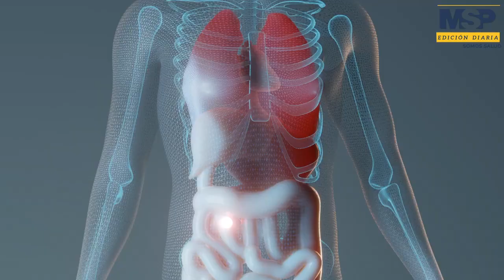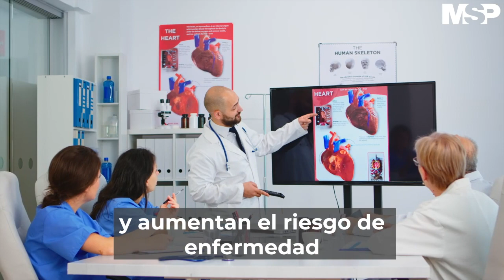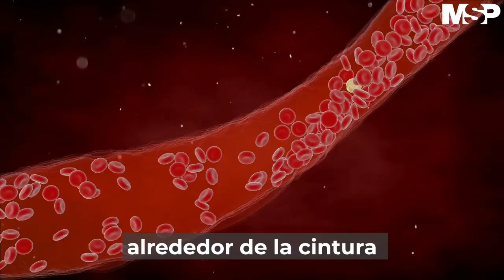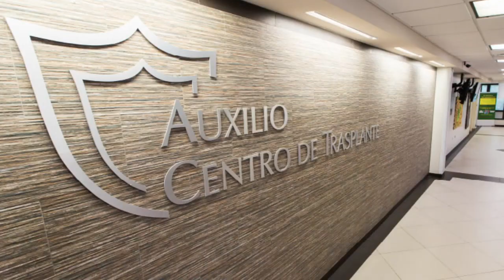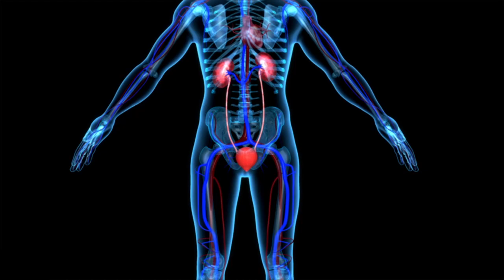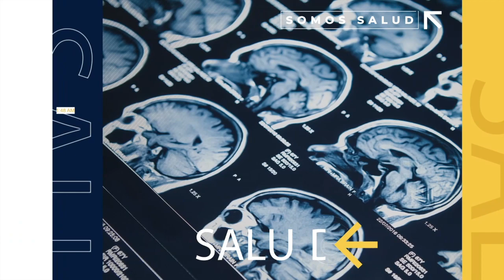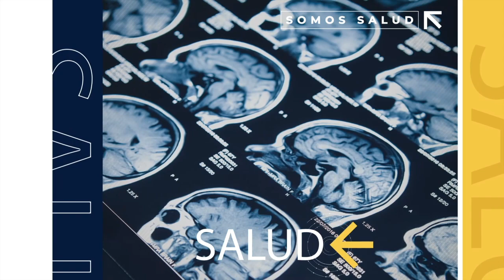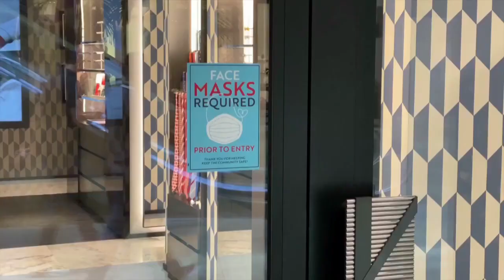MSP Edición Diaria 19 de mayo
LaEntrevistaDeLaMañana: Aumenta la necesidad de trasplantes de hígado debido a que el problema de hígado graso se agrava en la isla.
DíaMundialDeLaEnfermedadInflamatoriaIntestinal: La Dra. Ester Torres explica qué son y cómo se clasifican las enfermedades inflamatorias del intestino.
Covid19: Continúa el debate en los Estados Unidos sobre el uso de mascarillas entre vacunados.
Pacientes: Nuevos tratamientos para el manejo del dolor crónico en pacientes de cáncer.
El síndrome metabólico puede aumentar el riesgo de enfermedades cardíacas, accidentes cerebrovasculares y diabetes tipo 2.
MSPCientífico: Resultados de investigación realizada en el Recinto de Ciencias Médicas sobre el rol de la aritmética nutricional en pacientes con diabetes.
Internacionales: Italia propone final gradual al toque de queda.
India supera el récord de muertos por Covid19 en un solo día.
Escuche esta entrevista como Podcast